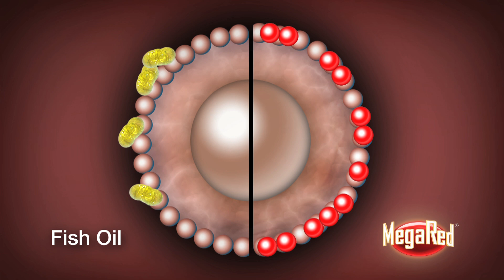Why Schiff® MegaRed® Omega-3 Krill Oil is better than Fish Oil Part 1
1. BetterAbsorption: MegaRed® Omega-3 Krill Oil is better absorbed by our bodies with no fishy odor or aftertaste.
2. Better Utilization: MegaRed® Omega-3 Krill Oil is easily recognized and used by your body's cells to promote heart health.